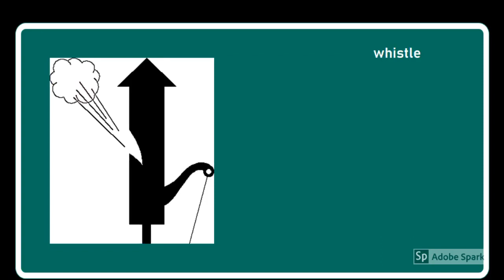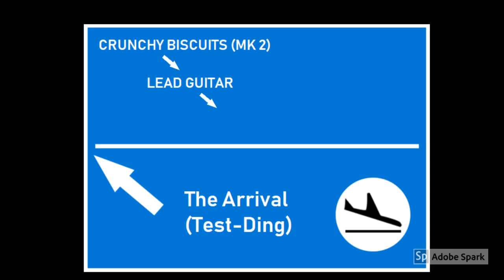The Arrival (Test Ding) by Crunchy Biscuits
One from a very early recording session at Chris's house.. I will add the year soon when I check photo data :)  Enjoy!